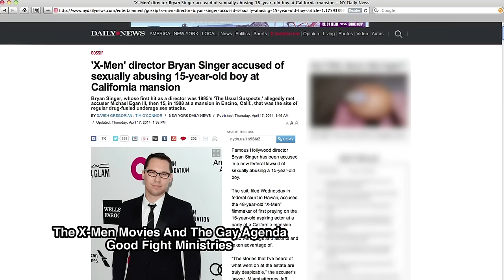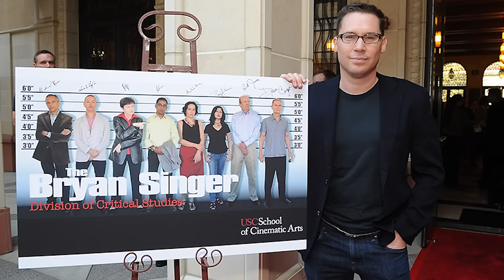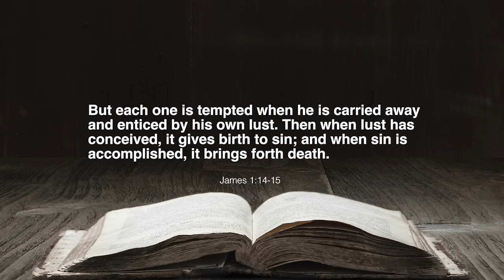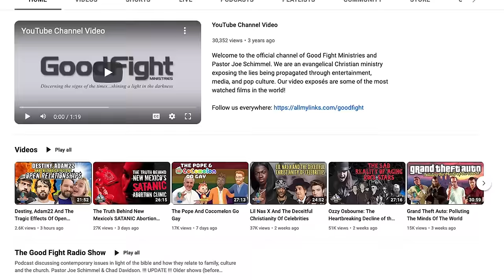Drake Bell Exposes Hollywood's Grooming Ring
A new documentary "Quiet on Set: The Dark Side of Kids TV" is a docuseries that uncovers the toxic culture behind some of the most iconic children shows of the late 1990's and early 2000's with Drake & Josh star Drake Bell set to explain how he was abused by a well known dialogue coach at Nickelodeon. Other child actors have come out and warned about how they were abused with no one doing anything to stop it.

Timestamps
0:00 Start/Intro
1:33 New docuseries highlights abuse of child actors
6:35 Brian Peck collaborated with Bryan Singer
10:48 Other child stars have spoken out
15:42 Pastor Joe joins the show to share his thoughts
17:29 Other instances of child abuse in Hollywood
20:46 Chad and Joe share some great insights
26:40 The Good Fight video of the week